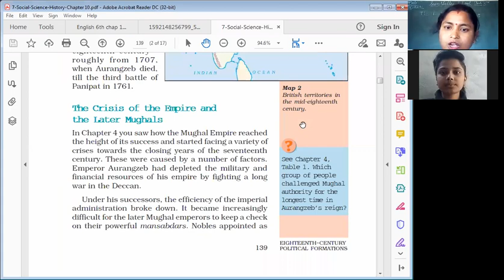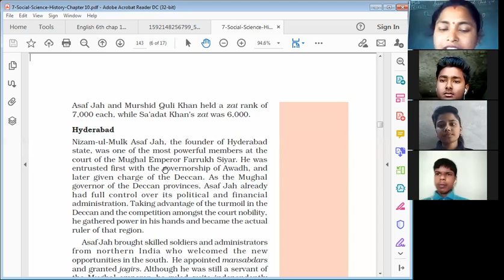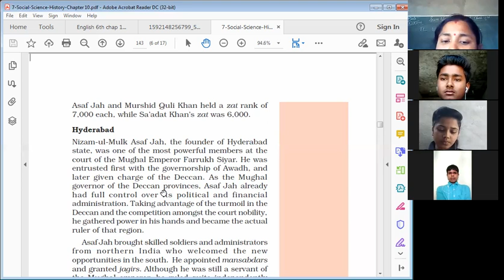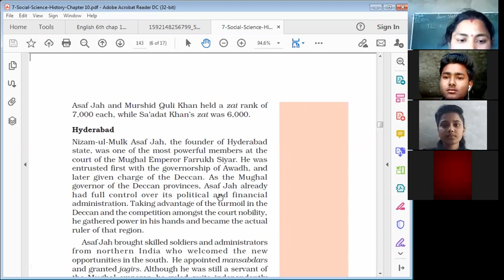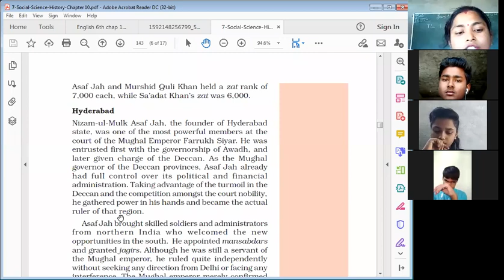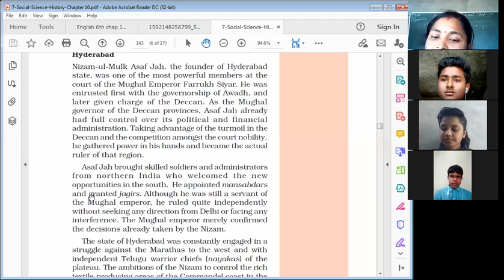7th History Chapter 10 (The Old Mughal Provinces (Hyderabad & Awadh) Part 1